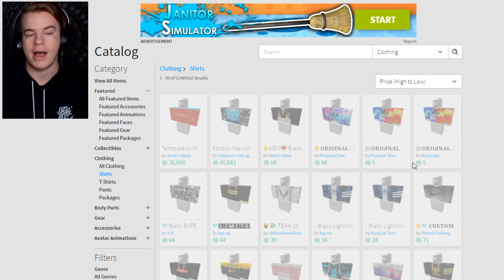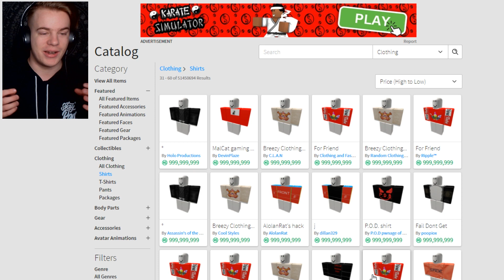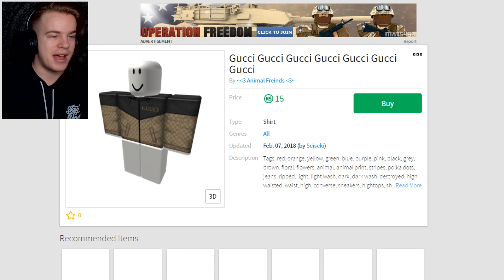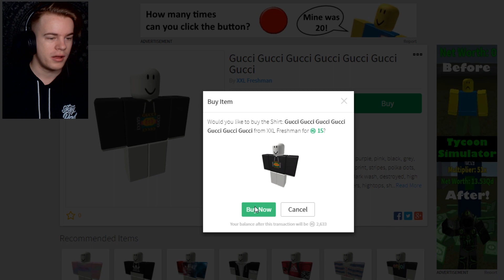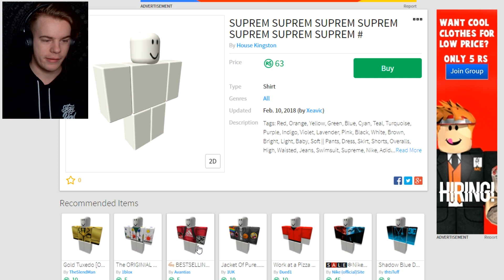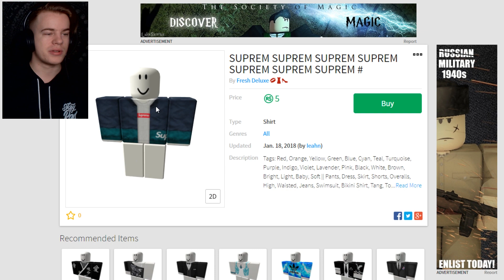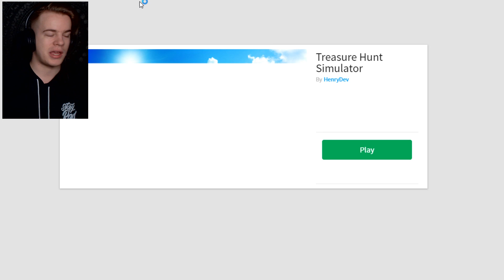BUYING THE MOST EXPENSIVE CLOTHES IN ROBLOX!!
► TITLE: BUYING THE MOST EXPENSIVE CLOTHES IN ROBLOX!!